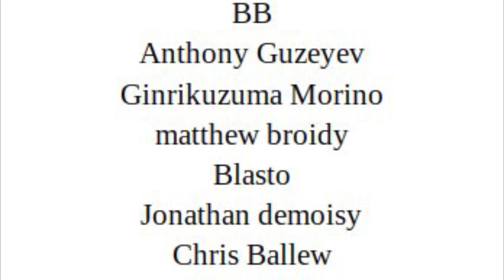Da Emprah's Holiday Special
100% unofficial and in no way endorsed by Games Workshop.